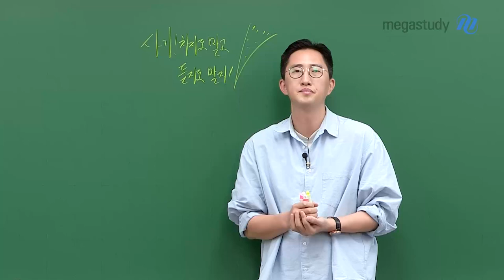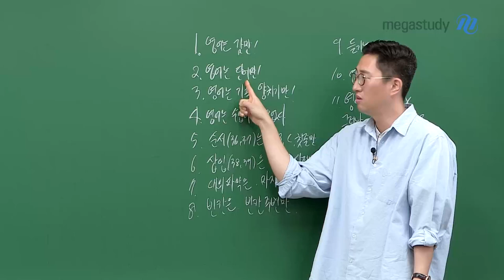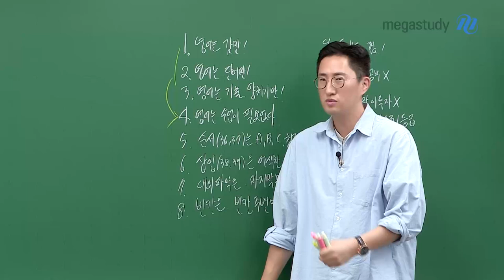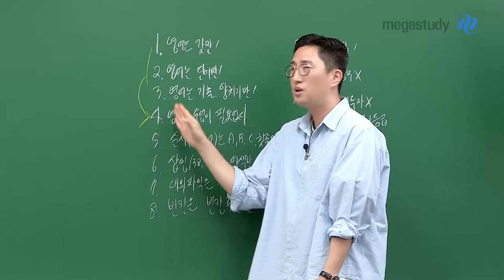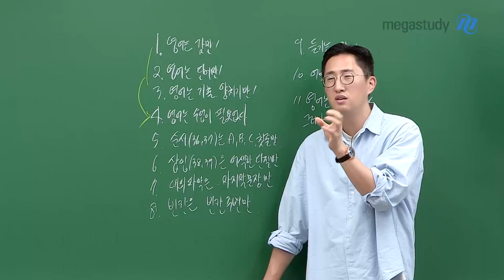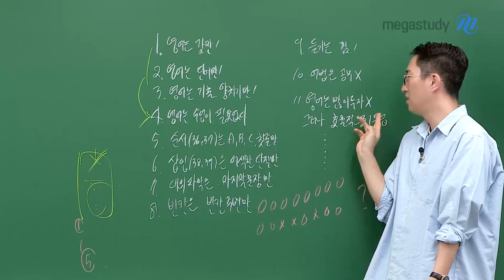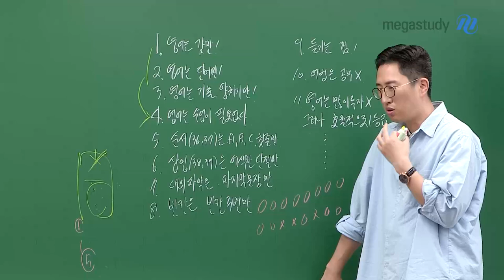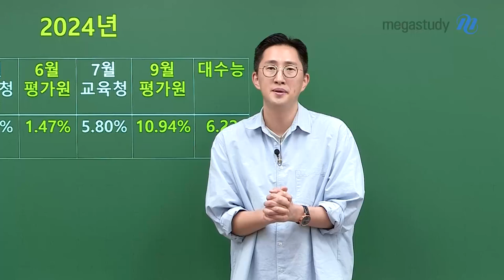[메가스터디] 영어 김지영쌤 - 사기! 치지도 말고 듣지도 말자!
사기 치지도 말고! 듣지도 말자!

영어는 감만? 단어만? 기출 양치기만?
→ 이런 말들 믿지 마세요.

가장 어려웠을 때를 기준으로 하여
공부를 해야 합니다.
평가원이 말하는 대로 공부하고
시험의 난도에 흔들리지 않도록 합시다.